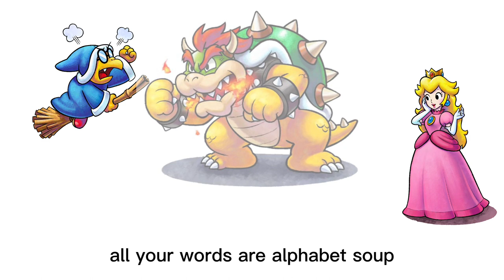Ignorance Is Bliss - Jellyfish (cover)(halfawake)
I heard Bowser has a new song in the recently released Mario movie (I haven’t seen it yet!) so of course now is the perfect time to record a silly cover of the REAL Bowser song. I had a lot of fun making this (as you can probably tell) so I hope you can get some entertainment out of it.

some of the lyrics aren’t one to one with the original, hopefully you don’t mind!